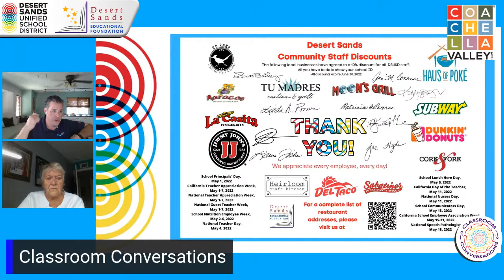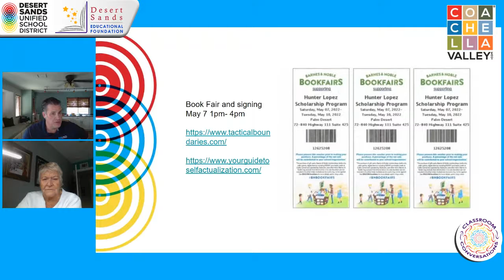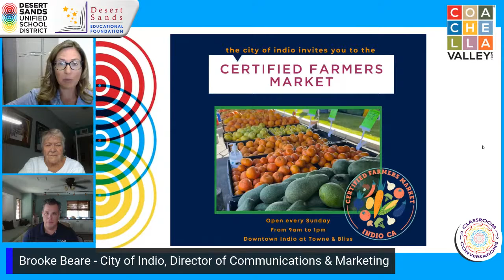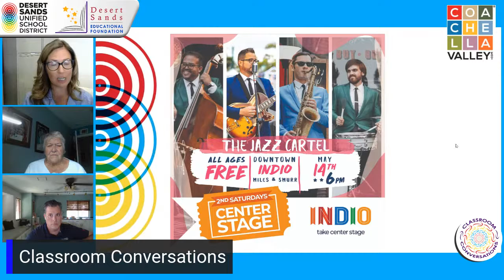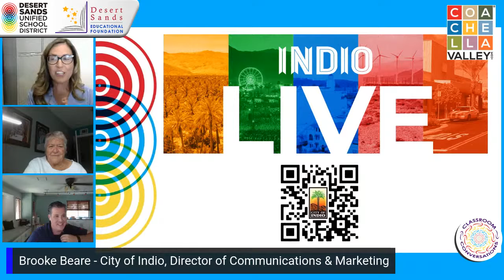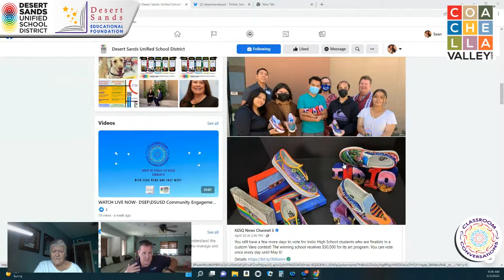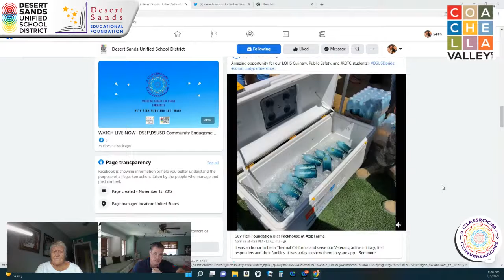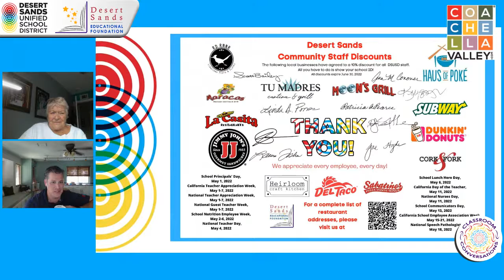Classroom Conversations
WATCH LIVE NOW-

DSEF\DSUSD Community Engagement Show